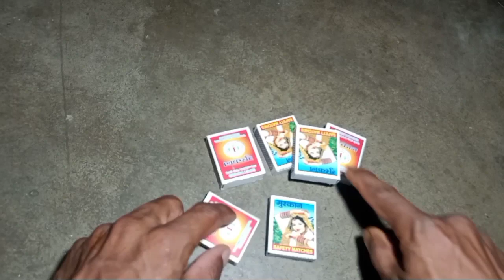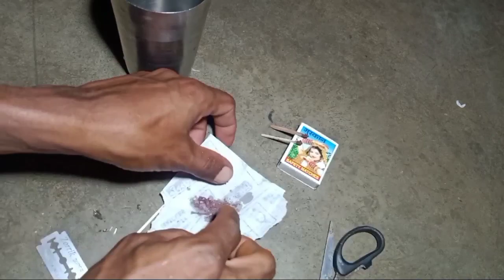How to make a machis stick experiment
anywhere matches tricks
Short
video
Vlog Viral
Vlogs viral
vlog video
video viral
Rehan short video
# status video
status video viral